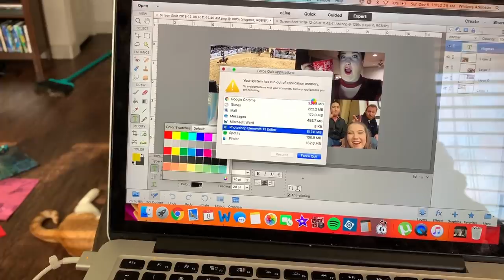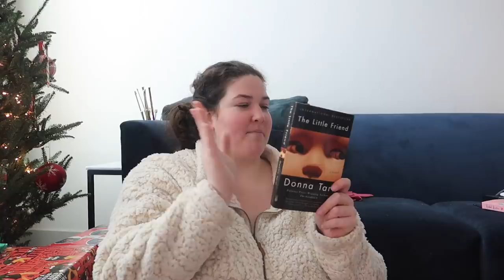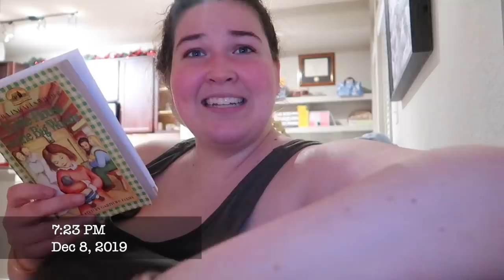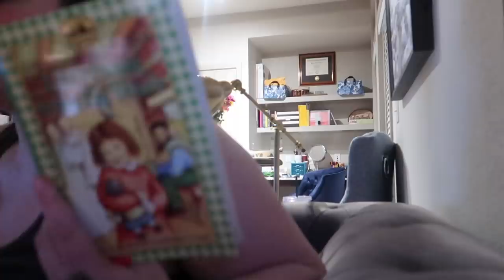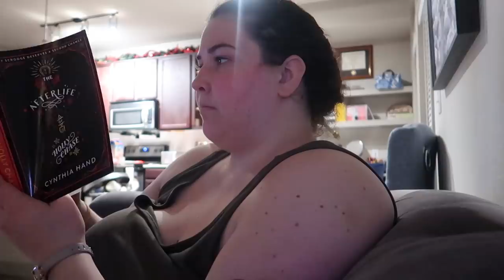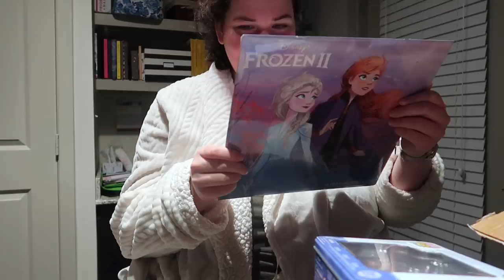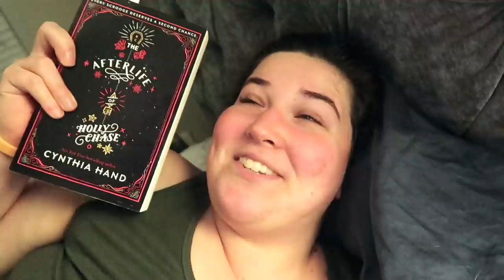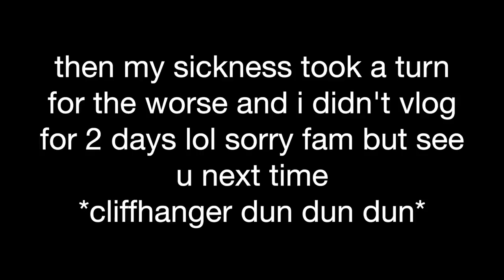grocery haul & festive reading | vlogmas 08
i did a poll on twitter to see if i should include my toots and y'all said yes

LET'S CHAT!
amazon wishlist